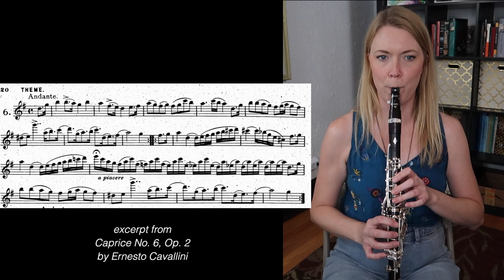Simple Breathing Exercise to Improve Clarion Register | Clarinets, Cats, & Coffee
Thank you patrons, for your support. For as little as the price of a cup of coffee ($3) once a month, patrons get access to PDFs and other perks, and can feel good about supporting an educational channel for the musical community. Shout out to my newest patron, Anna Roach!! Thanks for joining!

Albert Scales (ed. DeRoche)
Baermann Scales (ed. Hite)
Langenus Method for Clarinet
Klose Method for Clarinet
Baermann Method for Clarinet
Rose 32 Etudes
Rose 40 Studies
Lester Advancing Clarinetist
Lester Progressing Clarinetist
Kroepsch 416 Daily Exercises for Clarinet Book 1

MY CLARINET SETUP:
Yamaha CSVR-ASP
Vandoren BD5
Vandoren V12 No. 4 Reeds
Vandoren Optimum Silver Ligature, Plate No. 1
BG Mouthpiece Patches
Protec Thumb Guard
Yamaha microfiber swab

MY BASS CLARINET SETUP:
Buffet Prestige Bass Clarinet
Vandoren B40
Vandoren Leather Ligature
Vandoren Bass Clarinet Reeds

VIDEO RECORDING SETUP:
Zoom H1 Handy Recorder
Canon G7x Markii
Ring Light
Soft Lights

REED GEAR:
Vandoren V12 Reeds
Vandoren Traditional Reeds
600 Grit Wet/Dry Sandpaper
Reed Case w/Humidifer (D'addario)
Reed Vitalizer replacement pack
Airtight Silicone Storage Bag
Vandoren Reed Resurfacer (reed glass)
A.L.E. Reed Balancer

OTHER MUSIC STUFF:
Grado SR80e Headphones
Manhasset Music Stand
Portable Stand (full size & desk)
Quartz Metronome
Korg Tuner
Korg Tuner Cable

OTHER MOUTHPIECES I LIKE:
Vandoren BD5
Vandoren B40 Lyre
Vandoren BD7
Vandoren M13 Lyre
Vandoren M30 Lyre
Vandoren M30
Vandoren 5RV Lyre

OTHER LIGATURES I LIKE:
Vandoren Optimum Silver
Vandoren Optimum Gold
Vandoren Leather
Bonade Inverted
BG Duo Gold Plated Ligature
Rovner Versa
BG Super Revelation Ligature